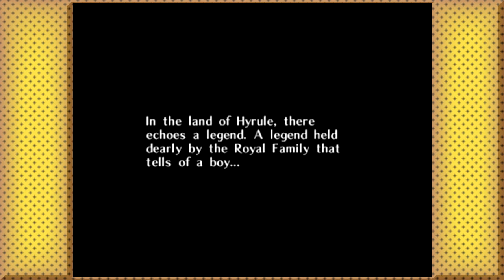What's A Simple Wood Boy Do - The Legend Of Zelda Majora's Mask - Ep 1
If you enjoyed this Meaty portion of our epic adventurtle, It would mean a lot to us and really help us out if you'd give that like button some drip by turning it blue, or drop a heckin chonker of a comment (We try to respond to everyone as soon as we are able!)